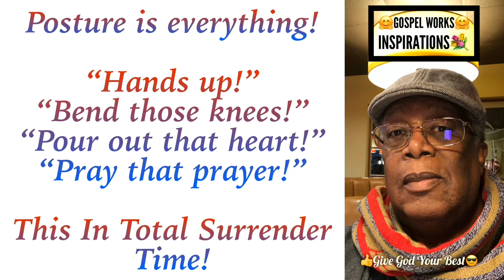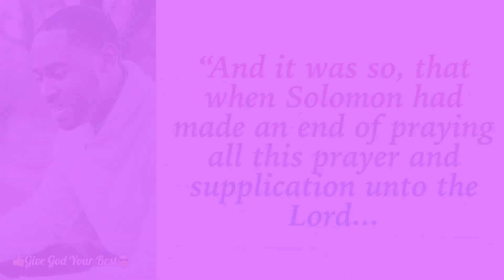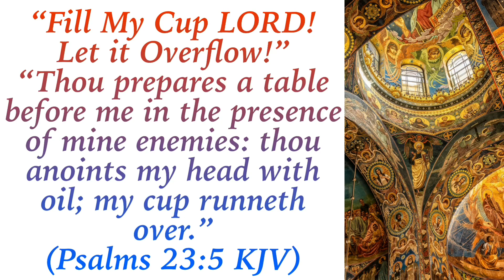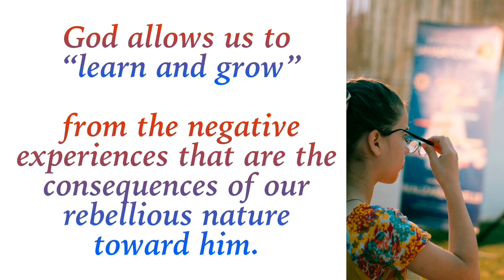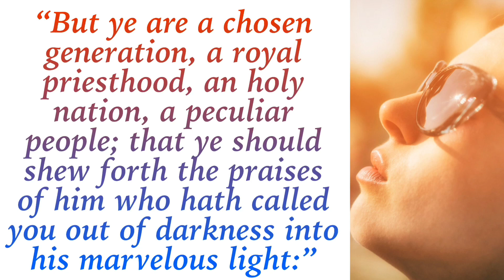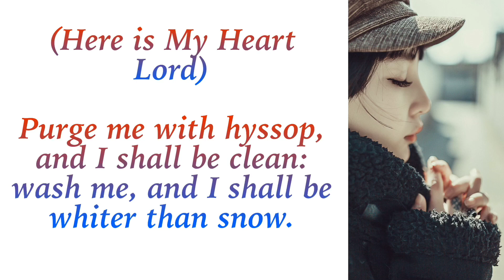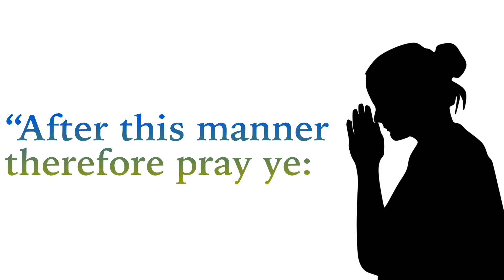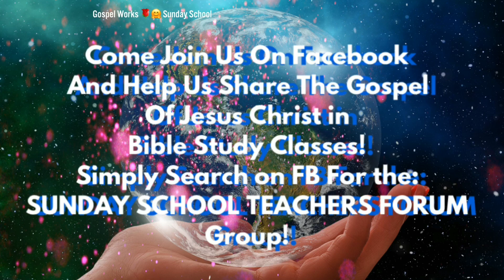Solomon's Blessing, Sunday School Lesson, January 26, 2020, 1 Kings 8:54-61. Be Prepared Study Notes